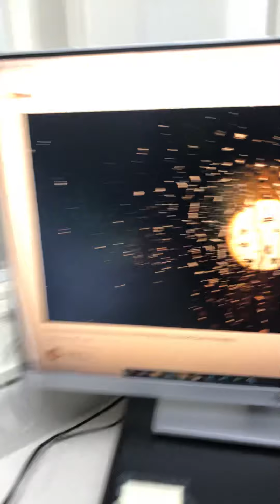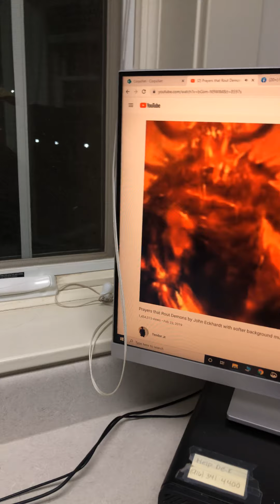Message of Hope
This is how I fight my battles!